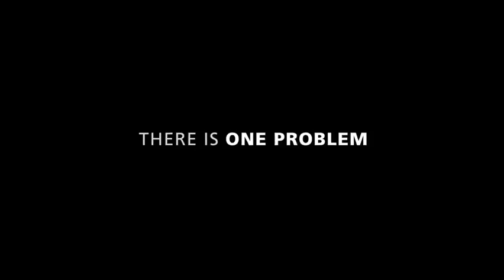Trailer - Berlin '36